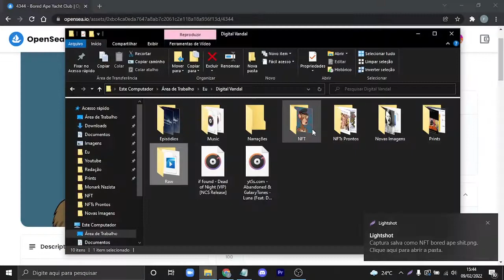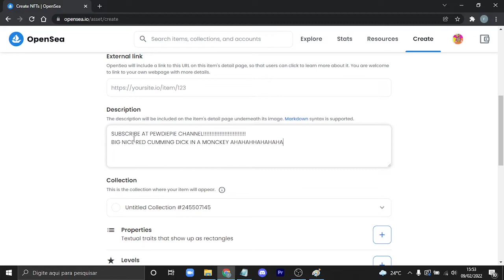VANDALIZING BORED APE YATCH CLUB NFTS - EPISODE 3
Do you like NFTs? In this episode, i improve a bored ape with a very cool red gigantic conmning DlÇK.

Timestamps:
0:00 - capture
0:12 - art
1:00 - mintable
1:10 - sharing